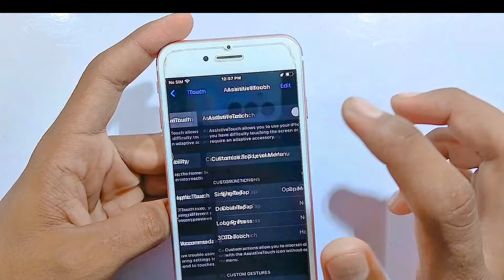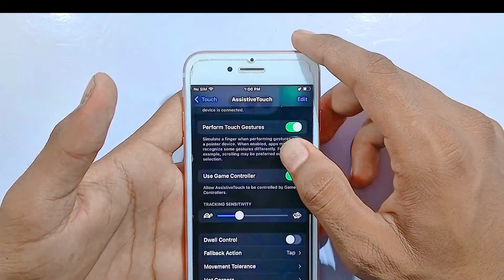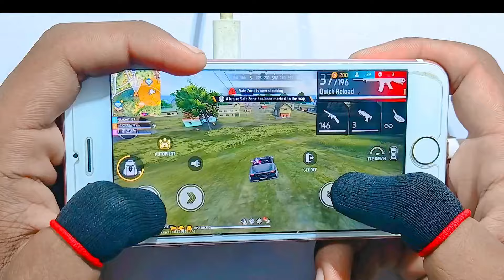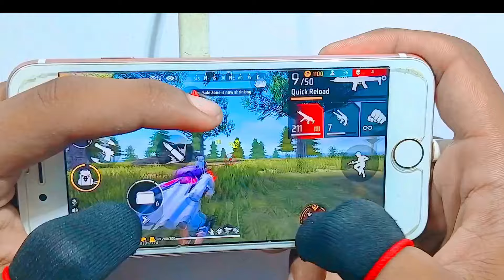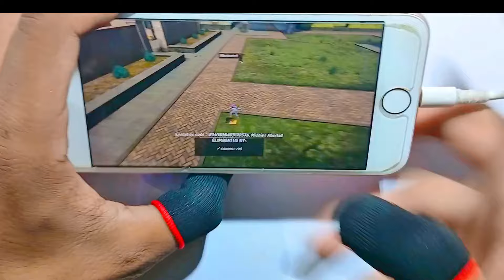Iphone 6s Free Fire Gameplay test full max settings HUD+DPI+ MACRO 1 gb old testing rose color 🔥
freefirelive

iphone6sfreefire

freefirehandcam